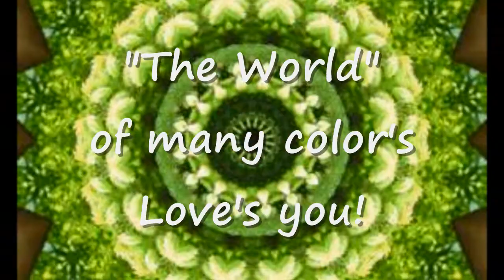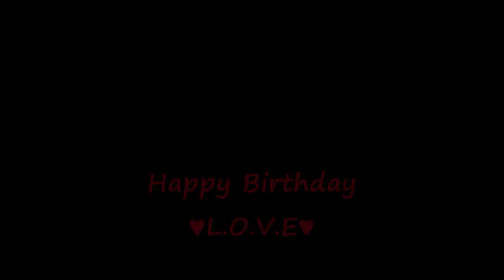♥♥ Nelson Mandela ♥♥....♥♫♪♫♪ ♥ HAPPY 95th BIRTHDAY ♥♪♫♪♫ ♥♥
♥July 18th, 2013. Sending LOVE and Good Wishes! On this, the 95th day of your life...
A life spent serving and LOVING a world that needs you! You are "My Hero" and a "Hero to the WORLD"...Thank you for a life dedicated to, and for the service of others. YOU are "SomeKindaSpecial".
        ♥Love♥Love♥Love♥Love♥Love♥Love♥Love♥Love♥Love♥Love♥Love♥Love♥
                              and if this isn't enough, here's a little bit more!